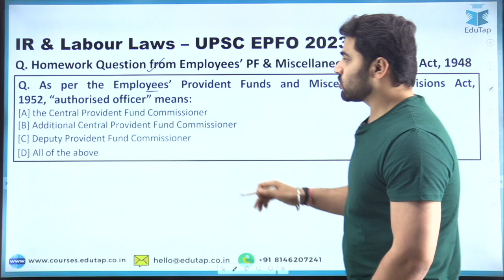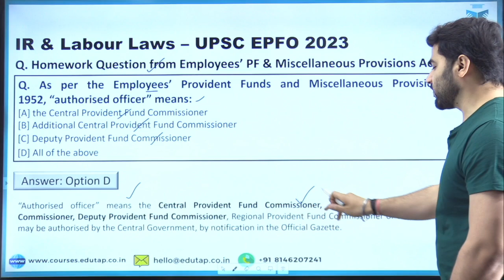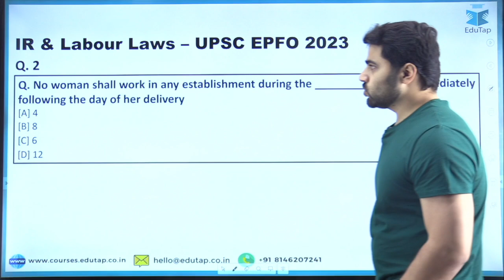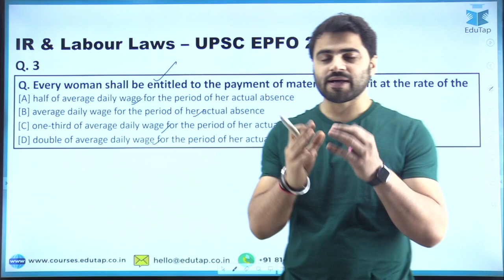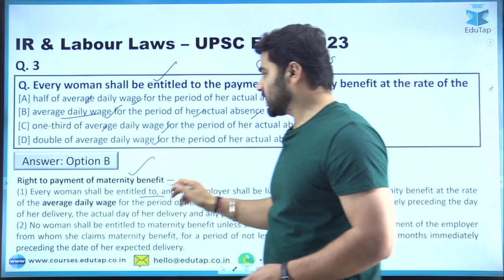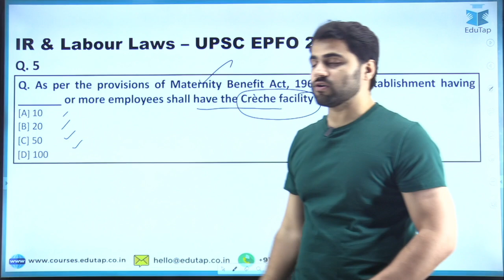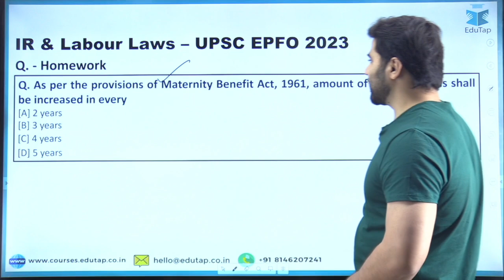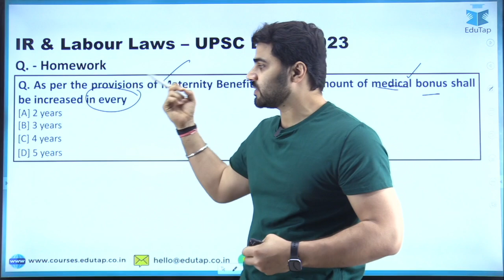Social Security For UPSC EPFO | EPFO Social Security Preparation, Syllabus, Sources & Classes